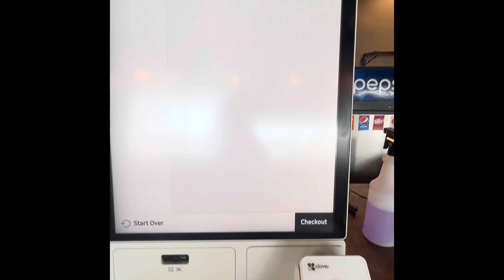Clover POS - How to make an order on the Clover Self Ordering Kiosk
In todays video, the UpNexa team shows how to complete an order on the brand new Clover Self Ordering Kiosk.